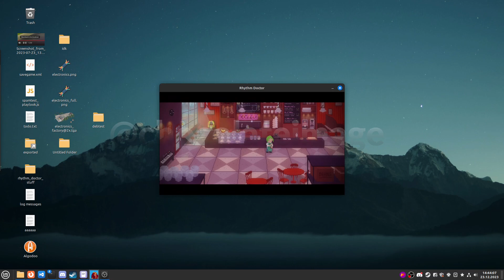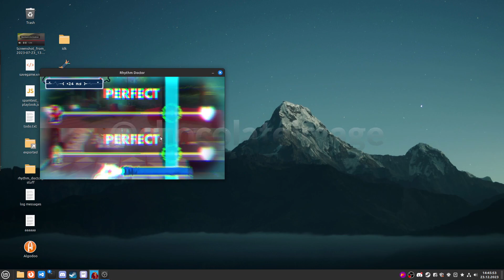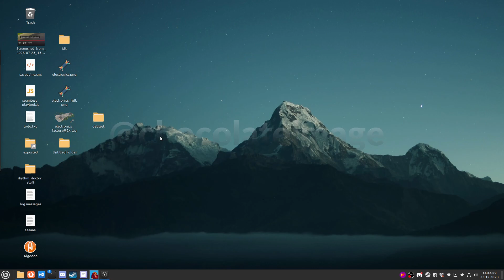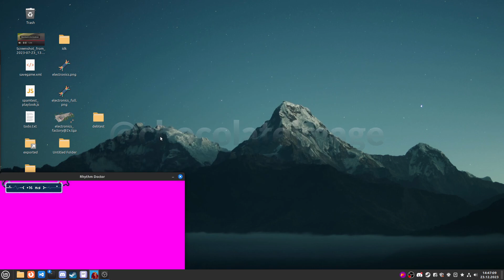True Window Dance on Linux - Rhythm Doctor [OUTDATED]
sadly didn't get an s+ on recording but did when testing

or do it yourself:
- wine: in dlls/winex11.drv/x11drv.h always return TRUE in is_window_rect_mapped
- muffin: in src/core/constraints.c always return TRUE on constrain_aspect_ratio, constrain_to_single_monitor, constrain_titlebar_visible and constrain_partially_onscreen at the start of the function so that it does nothing